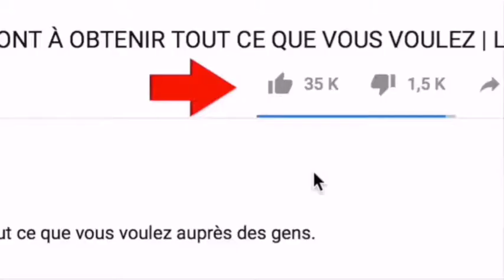dans la peau d'une autre la mort de monica gerardo fonsi